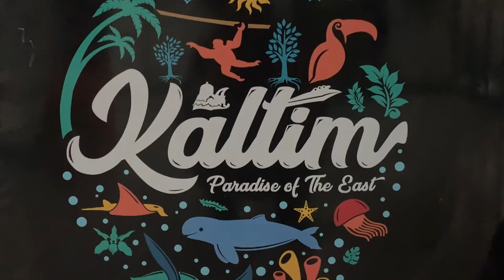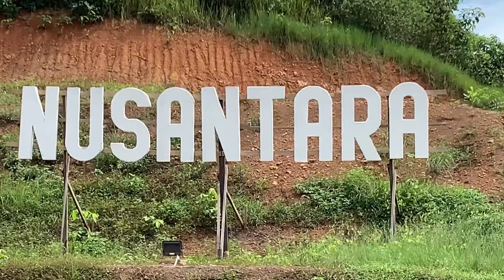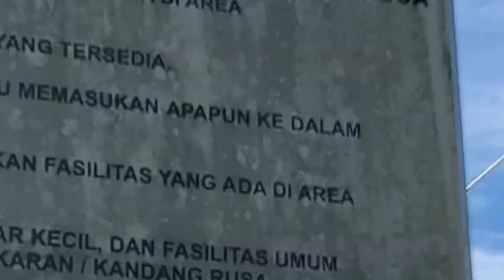Part 1 Famtrip Dinas Pariwisata, Kuliner IKN dan Penangkaran Rusa PPU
Famtrip Dinas Pariwisata feat Komunitas, Wisata Kuliner Tradisonal Khas IKN, dan kunjungan ke Penagkaran Rusa Penajam Paser Utara kaltim